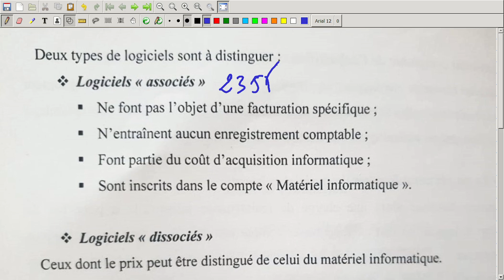Comptabilité Approfondie Vidéo N 17 : Distinction entre Logiciels Associés et Logiciels Dissociés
Coût d'acquisition : logiciels associés et logiciels dissociés
Les dotations aux amortissements